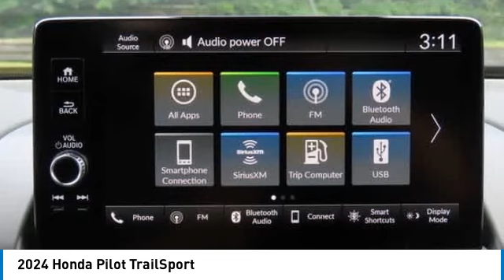2024 Honda Pilot Nanuet NY RB040291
2024 Honda Pilot TrailSport

Nh-731p 2024 Honda Pilot TrailSport AWD 10-Speed Automatic 3.5L V6 DOHC 24VbrbrRecent Arrival!